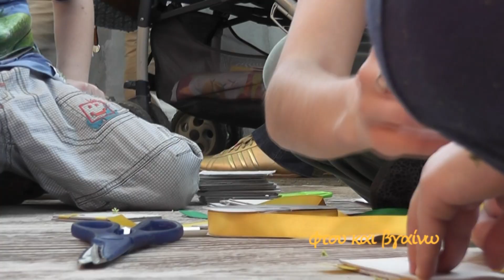Kid's Fest 2012 Ftou & Vgaino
Το Φεστιβάλ «Φτου και Βγαίνω» πραγματοποιήθηκε στις 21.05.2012 στο πολυχώρο πολιτισμού Block 33 στη Θεσσαλονίκη.
Στη μεγάλη αυτή γιορτή δημιουργίας, διασκέδασης και διάδρασης παιδιών και γονιών,  στήθηκαν εργαστήρια κηπουρικής, τσίρκο, ΒΜΧ, longboard, μουσικής παραγωγής, ζαχαροπλαστικής, κεραμικής, κατασκευές από επανάχρηση υλικών, δραστηριότητες ευαισθητοποίησης σε θέματα αναπηρίας, ψυχαγωγικές παραστάσεις και πολλά παιχνίδια.